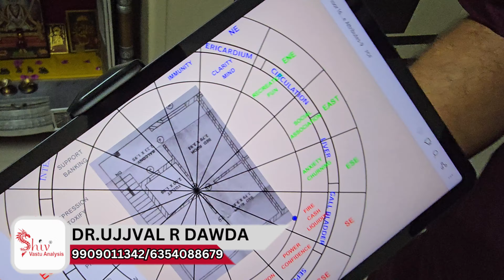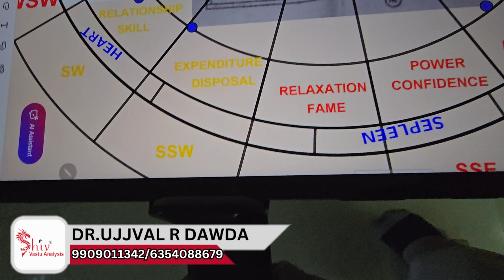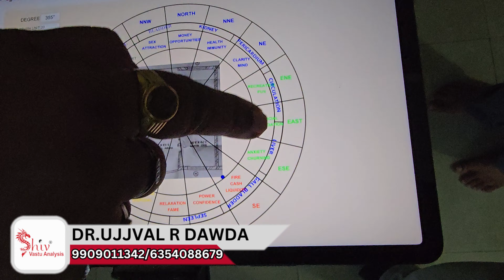vastu shastra for home | vastu tips for home | vastu tips for money | shiv vastu analysis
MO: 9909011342